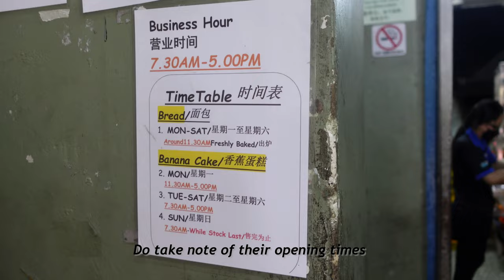JB: Hiapjoo Bakery & City Square mall | Johor | Vlog #76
It really helps us to bring new content to you! ❤️

📢  We've launched our channel membership! First 10 members to 'Join' gets a free handwritten postcard sent directly to your doorstep! 💌

In this episode, we checked-out of Hako hotel & headed right over to Hiap Joo bakery for some awesome banana cake! Followed by Shopping at City square mall and Chinese lunch at Dragon i

Enjoying our videos? Feel free to buy us a coffee :)

0:00 Intro
0:13 Checking out
1:08 Hiap joo bakery
3:53 City square mall
5:31 Journey home